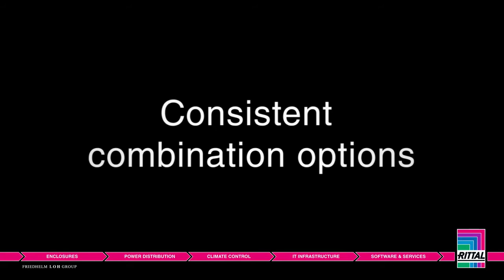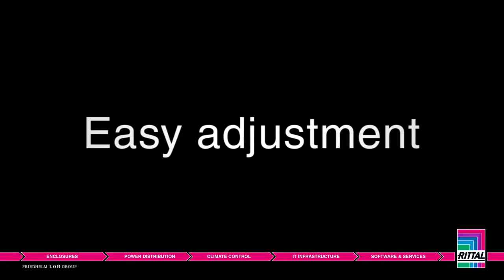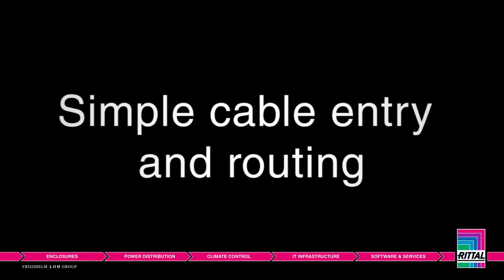Rittal HMI Support Arm Systems